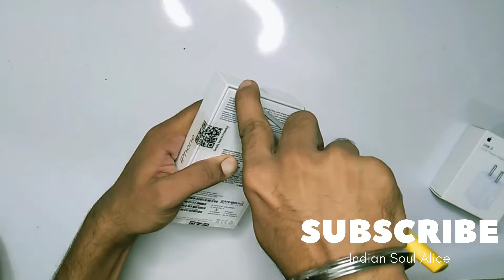Unboxing Iphone 12 Mini 🤩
Unboxing our new Iphone 12 mini which we ordered from flipkart plus! It is Sea Green in colour with amazing overall features 🔥 and with storage of 128 gb!